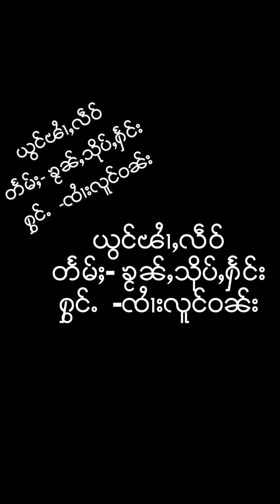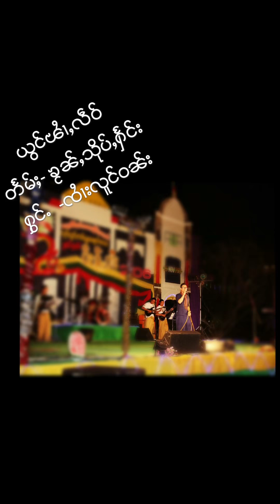ယွင်ၽၢႆလဵဝ် | ၸၢႆးလူင်ဝၼ်း | จายหลวงวัน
จายหลงวัน-หยองไผเลี๋ยว -เพลงไต